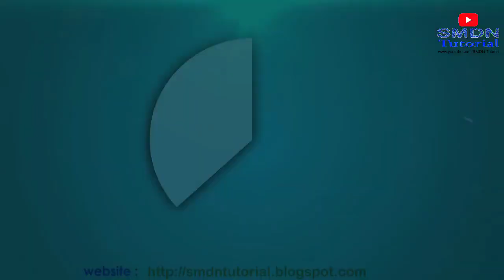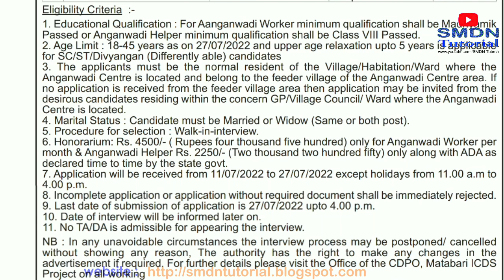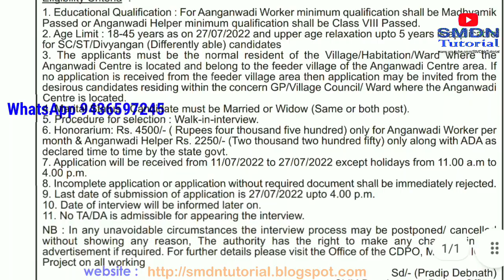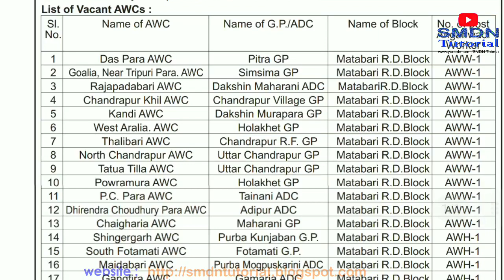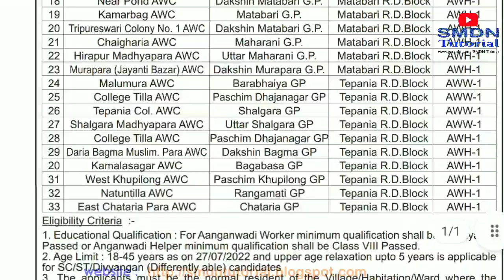AWH AWW Recruitment 2022 । Anganwadi Worker and Anganwadi Helper । অঙ্গনওয়াড়ী কর্মী ও সহায়িকা ।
Anganwadi Worker and Anganwadi Helper Recruitment । অঙ্গনওয়াড়ী কর্মী ও অঙ্গনওয়াড়ী সহায়িকা নিয়োগ ত্রিপুরায় ।